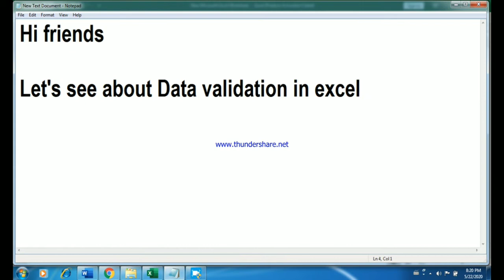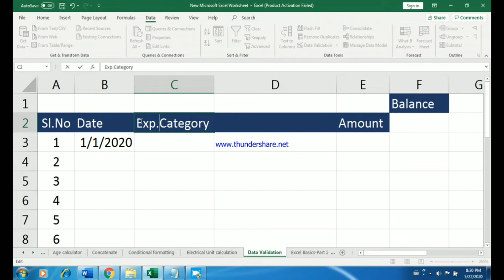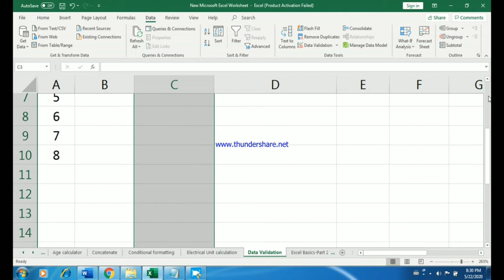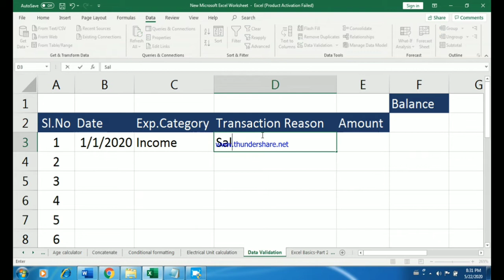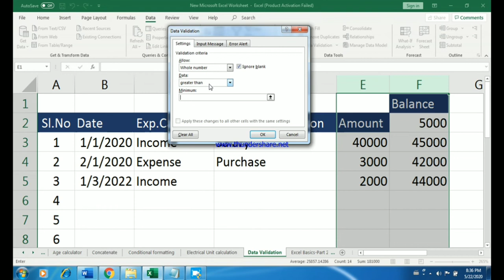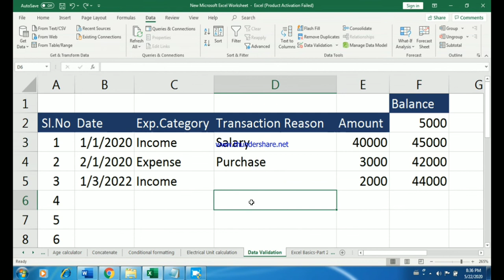Daily expense excel sheet with data validation drop down list tamil excel formulas and functions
To make daily expense sheet , data validation and If conditions are used in this excel.